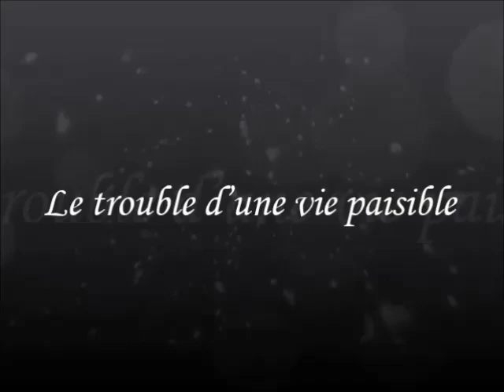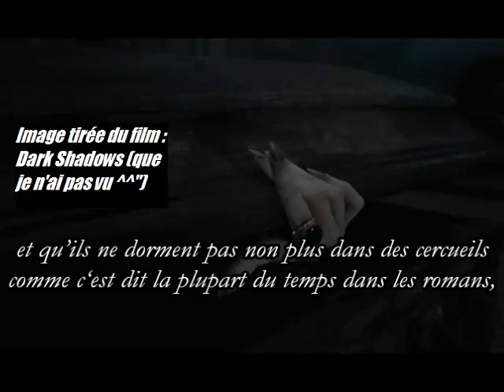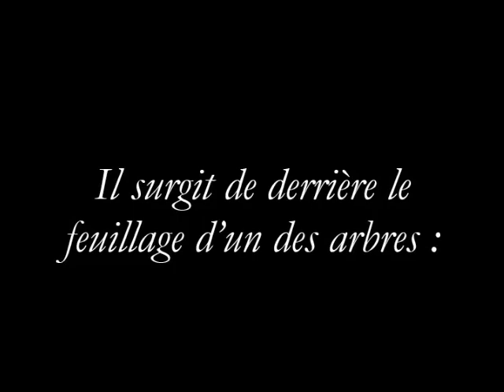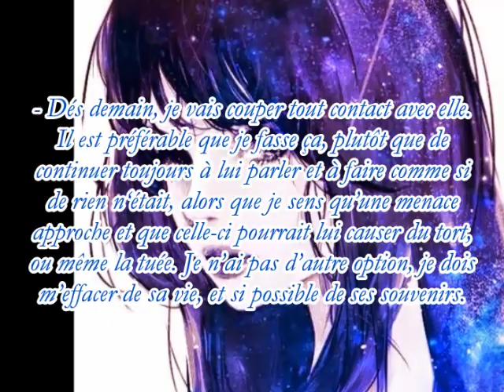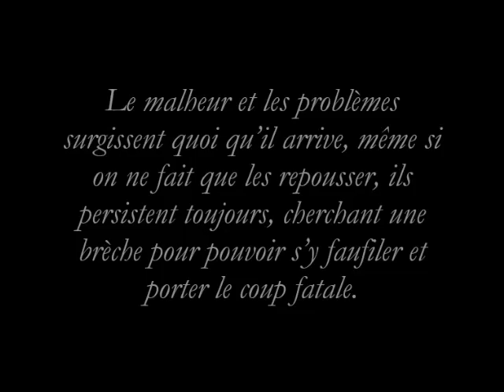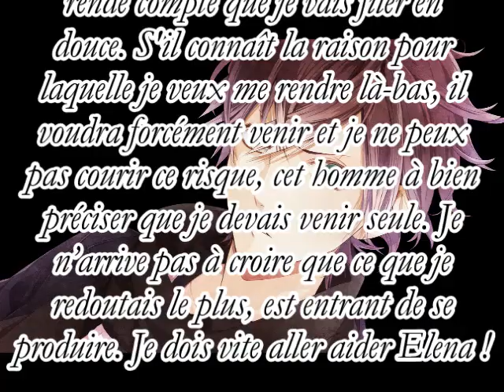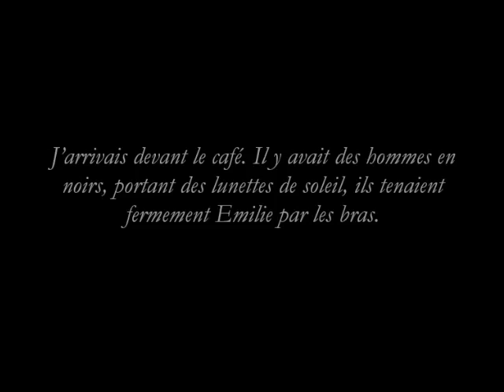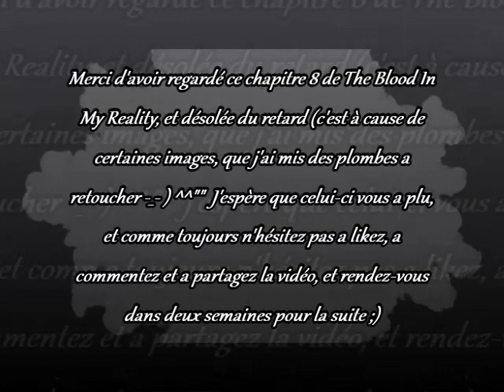The Blood In My Reality Chapitre 8 - Le trouble d'une vie paisible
Bon, je sais que j'aurais normalement du poster ce chapitre le week-end dernier, mais comme je le dis en fin de vidéo, j'ai mis plus de temps a retoucher certaines images et puis j'ai aussi eu du mal à trouver par moments des musiques enfin bon ... C'est pas toujours facile -_- ... Enfin, bref comme à chaque fois j’espère que cet épisode vous aura plu et à la prochaine pour le chapitre 9 qui risque d'être un peu spécial, vous verrez pourquoi ;) )

Musiques:
_Meiko - Lose It version nightcore (que je vais bientôt poster ;) )
_Zella Day - Compass version nightcore (que tout comme l'autre je compte poster)
_John Murphy - In the House In a Heartbeat
_Evanescence - Going Under version nightcore (idem que pour les autres ^^")